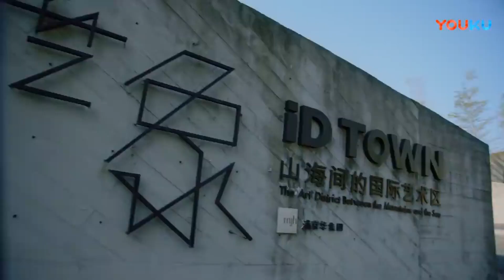霸總突然出現在灰姑娘的家裡，二話不說撲倒灰姑娘的床上，灰姑娘驚醒發現是夢【最动听的事🎶 I Hear You】